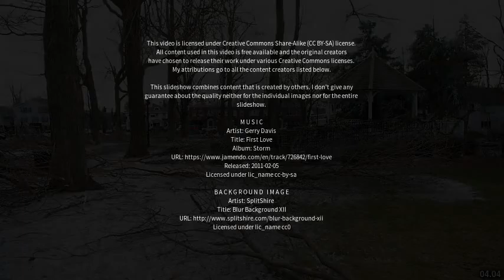Best places to visit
Best places to visit - Shrewsbury (United Kingdom) Best places to visit - Slideshows from all over the world - City trips, nature pictures, etc.